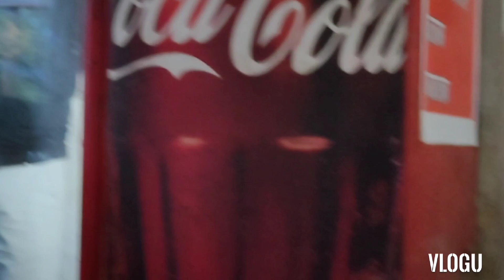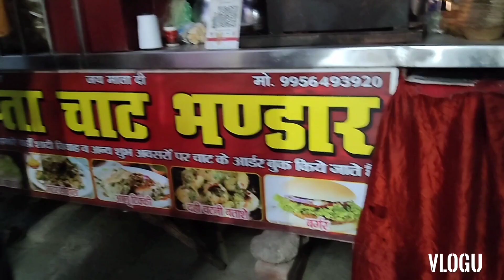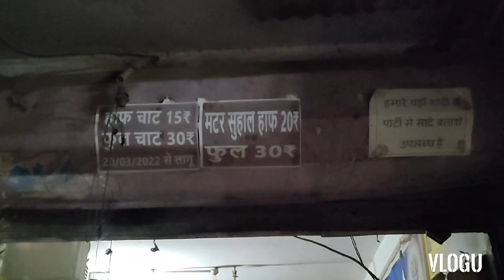Omg Itni Bheed Kyun।।Chaat Mastii In Lucknow 😋 Yummy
OMG itni bheed kyun?
Chaat Mastii In Lucknow Very 😋 yummy

my Instagram id is here👇
roshnisingh 7686